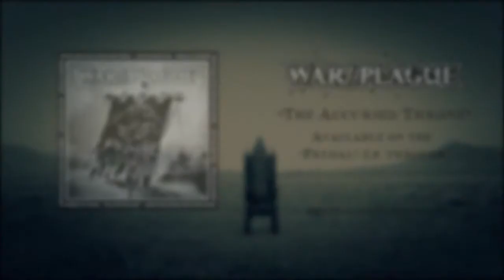War//Plague 2013 Teaser "The Accursed Throne"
A sample track of our upcoming "PRIMAL" e.p. through Profane Existence Records. Up The Punks!